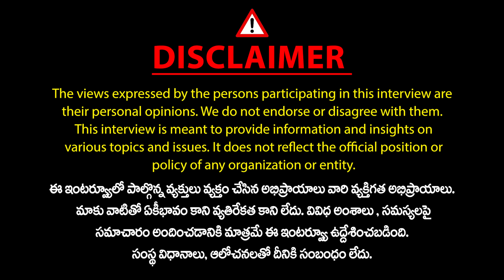Visharadan Maharaj Reveals Shocking Facts about Pawan Kalyan And Chandrababu Plan | YS Jagan